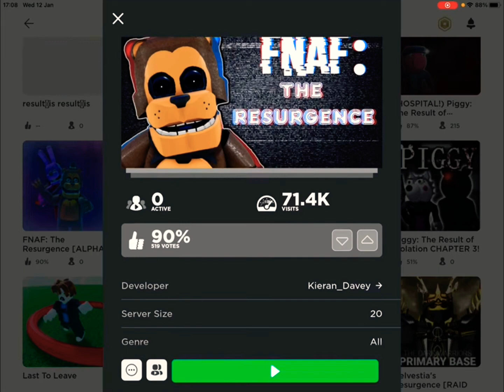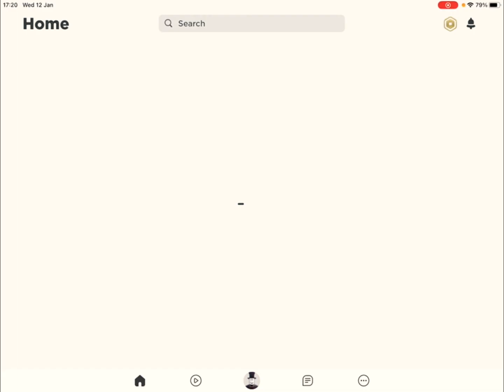Fnaf the resurgence